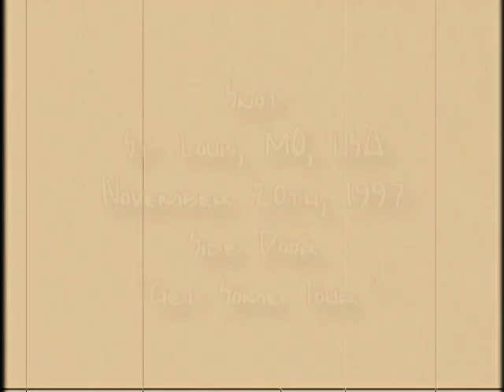Snot Live - COMPLETE SHOW - St. Louis, MO, USA (November 20th, 1997) Side Door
Snot
St Louis, MO, USA
November 20th, 1997
Side Door
"Get Some Tour"

Supported Acts:
Sevendust
Human Waste Project

Setlist:
I Jus Lie
Joy Ride
The Box
Snooze Button
313
Chapter 6
Get Some
Stoopid

Filmed By: Steve Lanteigne (Turning Point Video)
Angles: Tripod / Soundboard
Transfer: Hi8 Master Tape Transfer

Lynn Strait – vocals (1995–1998; died 1998)
Mikey Doling – lead guitar (1995–1998, 2008–2011, 2012, 2014–present)
Sonny Mayo – rhythm guitar (1995–1998, 2008–2009, 2014–present)
John Fahnestock – bass (1995–1998, 2008–2011, 2012, 2014–present)
Jamie Miller - drums (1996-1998, 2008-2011, 2012, 2014-present)